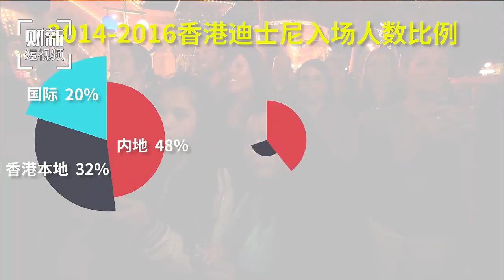20170223 财新时讯 入场人数下跌10%，香港迪士尼连续两年亏损